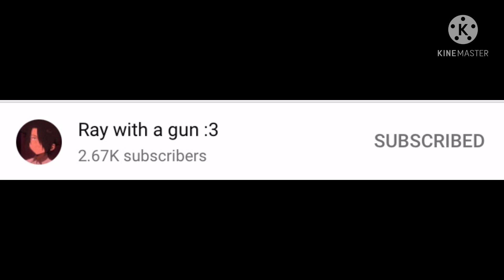Ray x listener[] ⚠kiss scene⚠[]ft. Emma and Isabella[]~River~[]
I hope to fix my comments soon!
this link will bring you to Ray with a gun's channel
Or at least I hope this is a link if not just look it up!